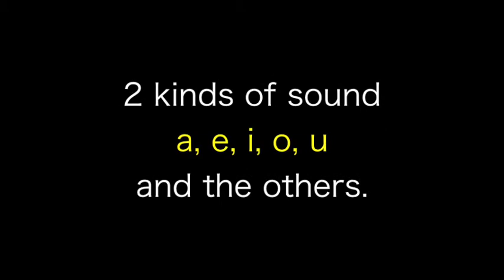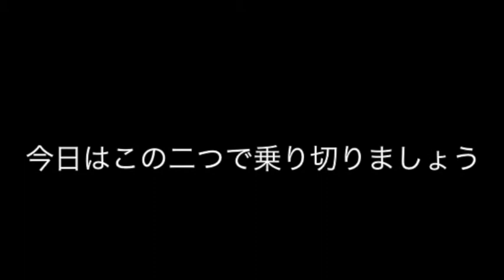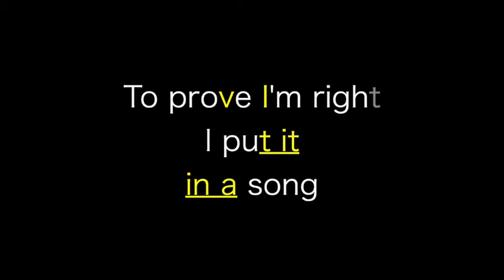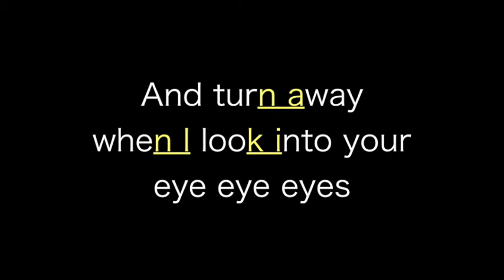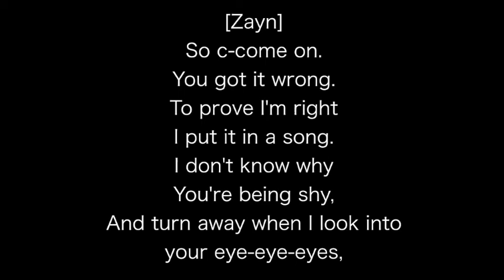お悩み解決動画vol1英語の歌を攻略！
One Direction の What makes you beautifulを取り上げてみました。
０）英語の音には２種類ある（母音・子音）
１）音の法則＝音法（©鹿野晴夫）を用いて英語らしい発音を心がける事、
２）拍にあわせて歌うとどうしても「消える」「弱く読む」部分が無いとつじつまが合わない→英語らしい発音になりやすい！